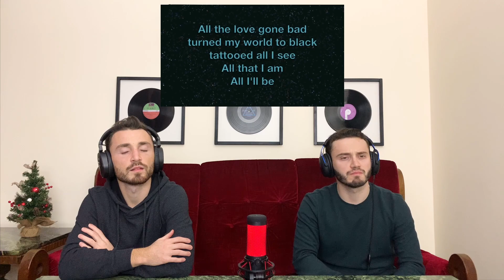PEARL JAM - BLACK | UNEXPECTED!!! | FIRST TIME REACTION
Hello guys! We are brothers George & Patrick from Georgia reacting to various content.

Reacting to:

Artist: Pearl Jam
Song: Black
Album: Ten
Released: 1991
Genre: Alternative rock.